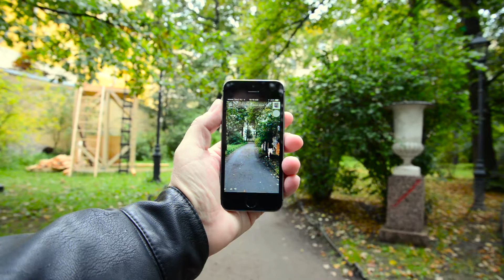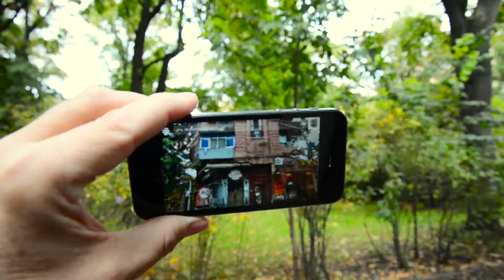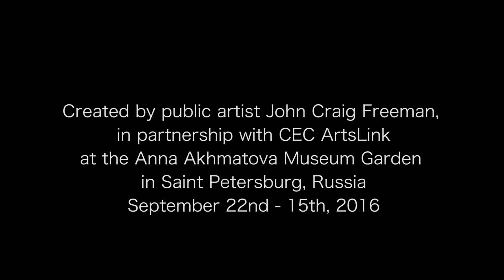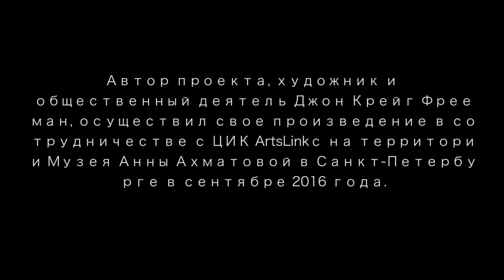Арт Проспект Art Prospect Festival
Portal to an Alternative Reality, St. Petersburg
Музей Анны Ахматовой сад, Anna Akhmatova Museum Garden

Video editing by Xueyi Yang